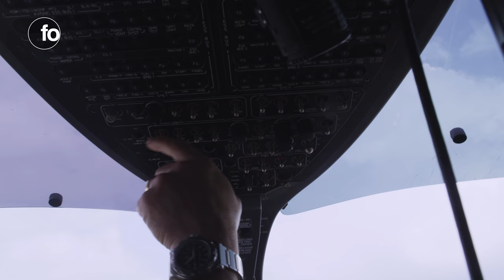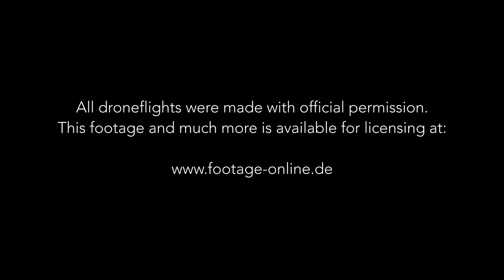Aerial Stock Footage Trailer - From Above - UHD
This drone footage was shot on DJI Phantom 4 Pro, 4, 3 and Helicopter on RED Epic Dragon in 6k and 4k (UHD). The droneflights were made with offical permissions.